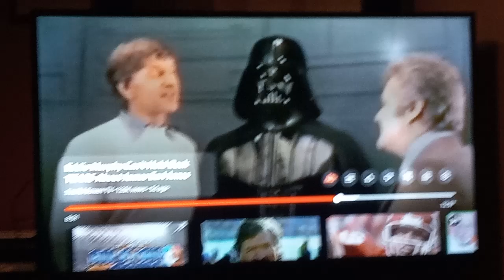darthvader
Darth = Dark Invader!!! They came from the blackest voided ones!!!